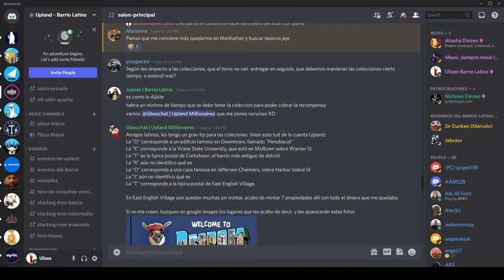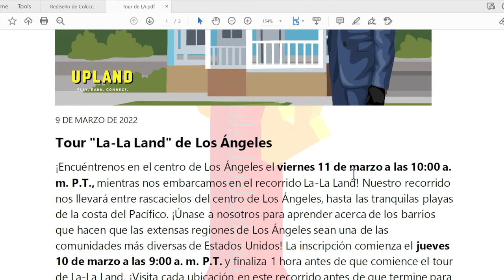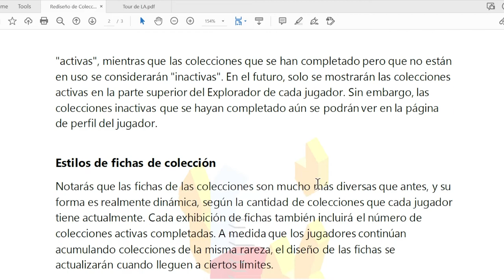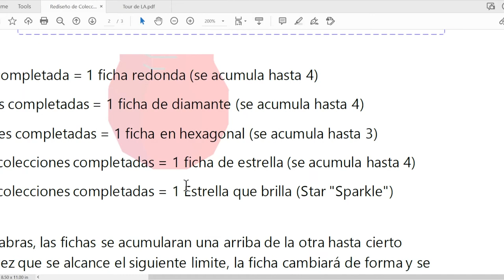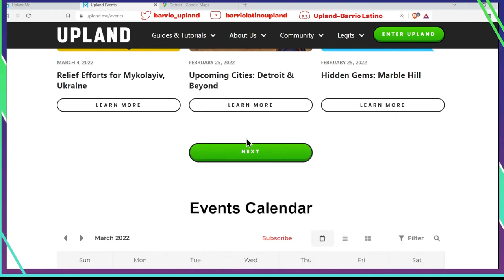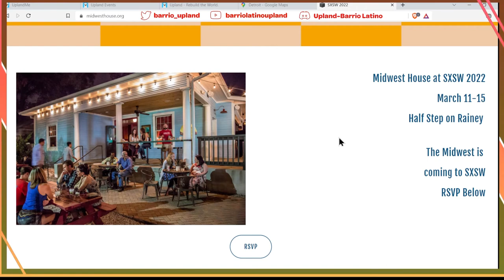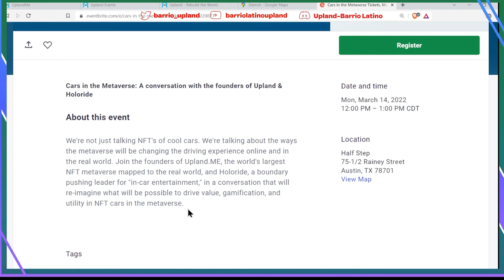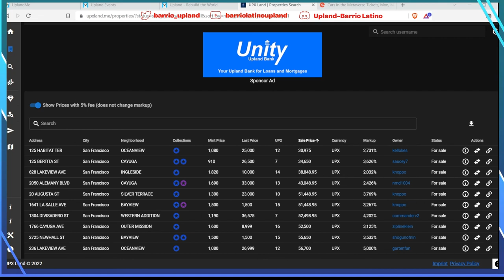Noticias de Upland 9 de marzo 2022. Colecciones en Detroit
En este video vamos hablar sobre las ultimas noticias de Upland
• Revelación de la colecciones de Detroit
• Tour de LA
• Rediseños de las fichas de las colecciones
• Semana de Sparks

Si este video recibe mas de 50 likes, regalare 5 tarjetas de Upland. Estoy regalando un NFT de mi Explorador a los primeros 1,000 miembros del canal.
A continuación está el link para el para el NFT de mi explorador. Formulario

Discord está el link para el bonus de los 6000 upx que encontró Urban.